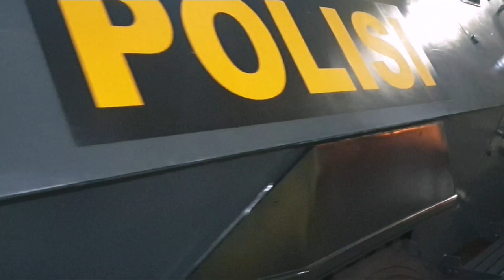Skuad Harimau Malaya Pulang Naik Barracuda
Skuad kebangsaan kendalian Tan Cheng Hoe selamat tiba di hotel penginapan, jam 11.22 malam tadi (5 September 2019) selepas 6 minit perjalanan menaiki 4 buah Barracuda dari Stadium Utama Gelora Bung Karno, Jakarta selepas aksi sulung Kumpulan G, Pusingan 2 Kelayakan Piala Dunia 2022/Piala Asia 2023 lawan Indonesia yang berkesudahan Malaysia menang 3-2.